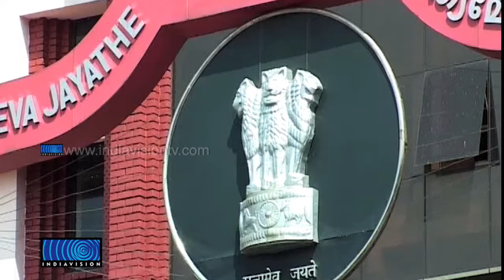Soalr Scam; Jopan and Salu Menon allowed bail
സോളാര്‍ കേസില്‍ ശാലു മേനോനും ടെന്നി ജോപ്പനും ഹൈക്കോടതി  ഉപാധികളോടെ ജാമ്യം അനുവദിച്ചു. ജസ്റ്റിസ് സതീഷ് ചന്ദ്രന്റെ ബഞ്ചാണ്  ഇരുവര്‍ക്കും ജാമ്യം അനുവദിച്ചത്. അന്വേഷണ തലവനെ സംബന്ധിച്ച ആശയക്കുഴപ്പം സര്‍ക്കാര്‍ തീര്‍ക്കണമെന്ന് കോടതി നിര്‍ദ്ദേശിച്ചു.